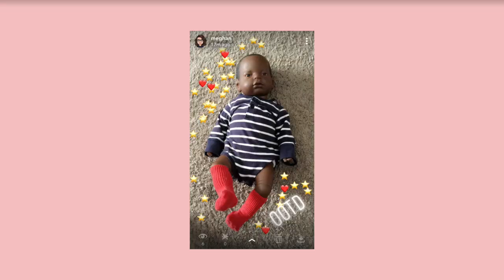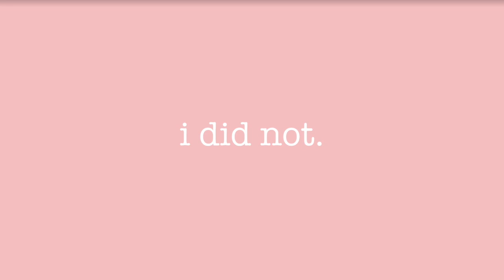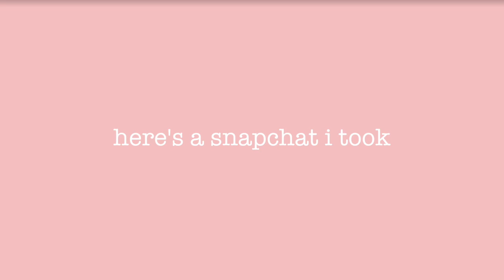attempting to parent a child (real care baby)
sorry for missing so many muggy mondays! im a slacker, i know

im going to chicago to visit art colleges soon so ill vlog!

if you know me irl please don't every speak of this or else i'll die
unless you want me to die
then go for it